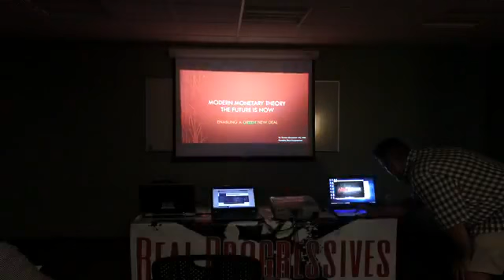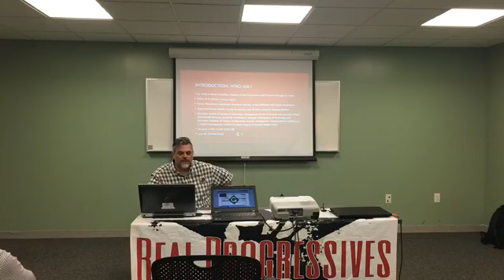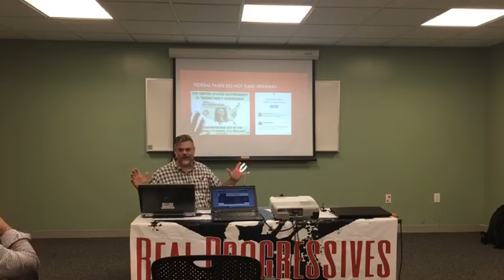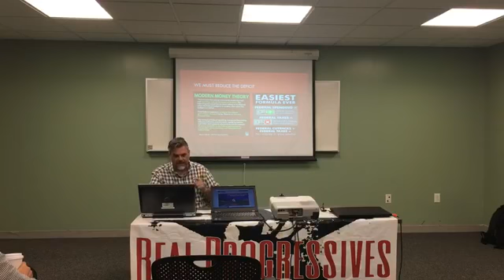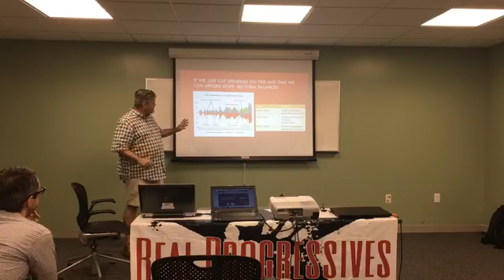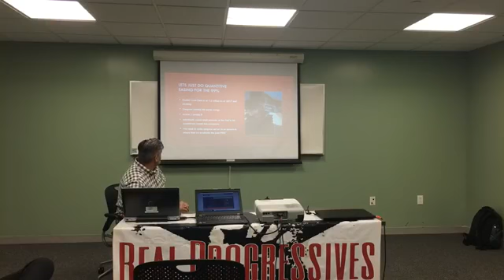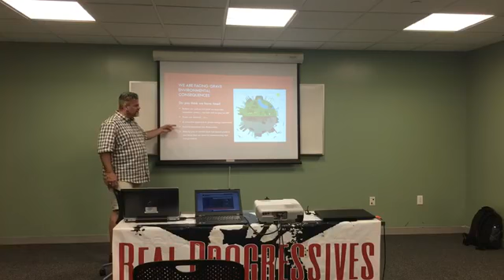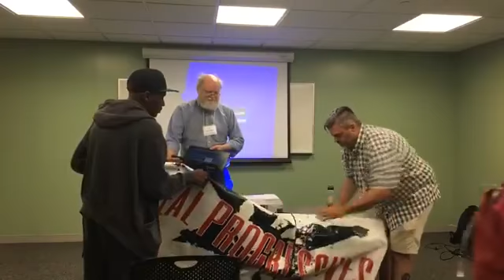Modern Monetary Theory workshop at the Green Party Annual National Meeting, Newark, NJ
Steve Grumbine of Real Progressives gives a workshop on Modern Monetary Theory to attendees at the July 2017 Green Party Annual National Meeting.

Monetary Sovereignty is the foundation of economics, by Rodger Malcolm Mitchell

Get to know:
Stephanie Kelton
L Randall Wray
William Black
James Galbraith
Rodger Malcolm Mitchell
Warren Mosler
JD Alt
Joseph Firestone
Steve Keen
Raul Carilla
Rohan Grey
Scott Fullwiler
John Harvey
Pavlina Tcherneva